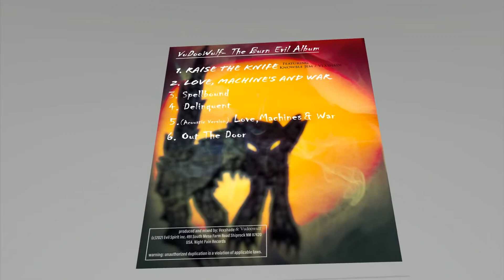Love Machines and War by VuDooWulf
a Solo Project of Deion Hayz

Love, Machines and War is a Trap Song with some old school hip-hop influences as well as a 50's Science Fiction theme. I really wanted to expand on a Childs perception of what War is and how we also view the 40's and 50'S with is war themed propaganda. I always had a interest in the early 40s and 50s style of SPACE, MACHINES & SCIENCE FICTION COMIC BOOK ART. i really wanted to make something that could be a expressive mix of all these things so here it is. I really hope this will shine some light on the material i used to create this song.